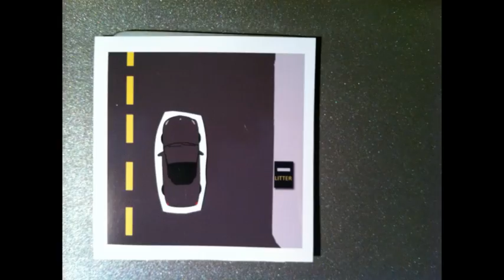Tom Beveridge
Animation about the poem Two Scavengers In A Truck,
Two Beautiful People In A Mercedes by Lawrence Ferlinghetti

At the stoplight waiting for the light
Nine A.M. downtown San Francisco
a bright garbage truck with two garbage
 men in red plastic blazers
 standing on the back stoop
one on each side hanging on
and looking down into
an elegant open Mercedes
with an elegant couple in it
The man
In a hip three-piece linen suit
With shoulder-length blond hair & sunglasses
The young blond woman so casually coifed
with a short skirt and colored stocking
On his way to his architect's office
And the two scavengers up since Four A.M.
Grungy from their route
The older of the two with grey iron hair
And hunched back
Looking like some
Gargoyle Quasimodo
And the younger of the two
Also with sunglasses and long hair
About the same age as the Mercedes driver
And both scavengers gazing down
As from a great distance
At the cool couple
As if they were watching some odorless TV ad
In which everything is possible

And the very red light for an instant
Holding all four close together
As if anything at all were possible
Between them
Across that great gulf
In the high seas
Of this democracy